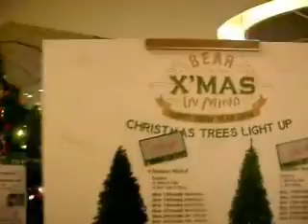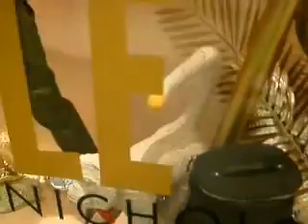NEW TOWN PLAZA THE LANDMARK AND THE FORUM BY MIGUEL A JAVIER